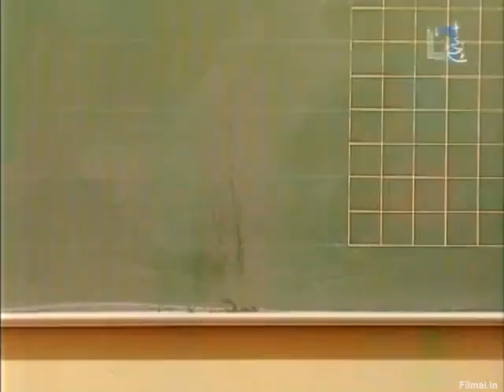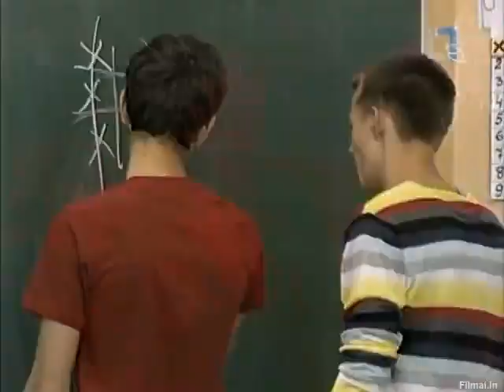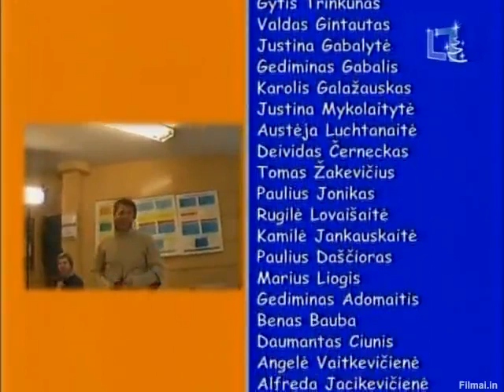Neskubėk gyventi | 1 sezonas 43 serija